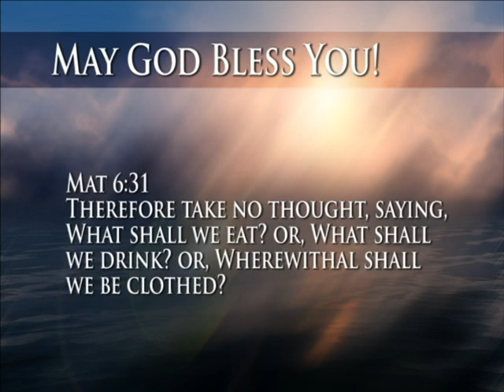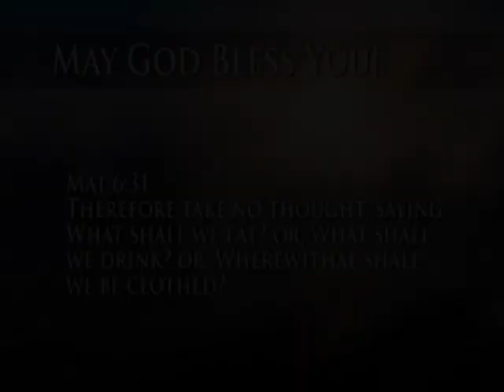HOPTAN KIC CARE VIDEO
House of Prayer To All Nations Youth Ministry has developed a program that reachs out to the kids away at college. Each college student recieves a care package and a dvd.  We love our kids!!!